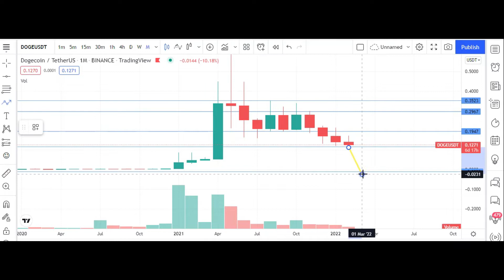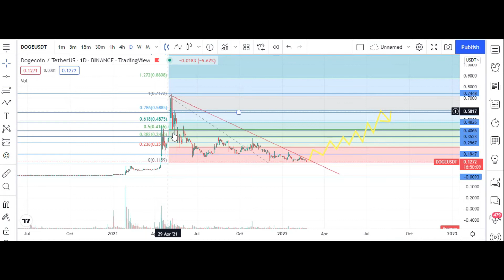dogcoin;dogecoin live,dogecoin millionaire,dogecoin news,dogecoin news today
dogecoin,
dogecoin live,
dogecoin millionaire,
dogecoin news,
dogecoin mining,
dogecoin song,
dogecoin prediction,
dogecoin analysis,
dogecoin ad,
dogecoin and elon musk,
dogecoin analiz,
dogecoin app,
dogecoin ama,
dogecoin analysis today,
dogecoin animation,
a dogecoin vai subir,
dogecoin billionaire,
dogecoin español,
dogecoin elon,
dogecoin ethereum,
dogecoin español hoy,
dogecoin elon musk tweet,
dogecoin earning app,
elon musk e dogecoin,
shiba inu e dogecoin,
baby dogecoin e dogecoin,
baby doge e dogecoin,
oq e dogecoin,
dogecoin future,
dogecoin final stand,
dogecoin forecast,
dogecoin foundation,
dogecoin faucet,
dogecoin for beginners,
dogecoin free,
dogecoin founder,
r/dogecoin,
dogecoin game,
dogecoin girl,
dogecoin guy,
dogecoin gas gas,
dogecoin going to the moon,
dogecoin graham stephan,
myles g dogecoin,
dogecoin a g lexis,
dogecoin history,
dogecoin how to buy,
dogecoin hindi,
dogecoin hoy,
dogecoin holders,
dogecoin hack,
dogecoin how it works,
dogecoin history price,
h educate dogecoin,
dogecoin kya h,
dogecoin is dead,
dogecoin in 2022,
dogecoin investment,
dogecoin in hindi,
dogecoin is trash,
dogecoin is going down,
i'm a dogecoin millionaire,
dogecoin jimmy,
dogecoin january 2022,
dogecoin jimmy tran,
dogecoin january 2021,
dogecoin joshdub,
dogecoin joe rogan,
dogecoin joke,
dogecoin joel,
dogecoin uk,
dogecoin kaise kharide,
dogecoin kya hai,
dogecoin kaise buy kare,
dogecoin killer,
dogecoin kab pump karega,
dogecoin ka price kab badegi,
dogecoin kitna upar jayega,
dogecoin live stream,
dogecoin latest,
dogecoin luci,
dogecoin outlook,
dogecoin origin,
dogecoin owner,
dogecoin original video,
dogecoin on jeopardy,
dogecoin price prediction 2021,
dogecoin queen,
dogecoin quest,
dogecoin to $1,
dogecoin update,
dogecoin update today,
dogecoin update in hindi,
dogecoin use case,
dogecoin utility,
dogecoin upcoming events,
dogecoin unmineable,
dogecoin vs shiba inu,
dogecoin vs bitcoin,
dogecoin video,
dogecoin vs ethereum,
dogecoin vitalik buterin,
dogecoin value,
dogecoin visa,
dogecoin vs dogelon mars,
dogecoin wallet,
dogecoin warrior,
dogecoin what is,
dogecoin wallet app,
dogecoin wallet robinhood,
dogecoin whale,
dogecoin will go up,
dogecoin what will happen next,
dogecoin xmrig,
xr dogecoin,
xrp dogecoin,
xmrig dogecoin mining,
dogecoin vs xrp,
dogecoin spacex,
dogecoin ledger nano x,
dogecoin x shiba inu,
ledger nano x dogecoin,
shiba inu x dogecoin,
baby dogecoin x shiba inu,
dogecoin yolo,
dogecoin youtuber,
dogecoin yield farming,
dogecoin youtube channel,
dogecoin yorum,
dogecoin yorumları,
dogecoin yorumları son dakika,
dogecoin yükselir mi,
dogecoin zimonitrome,
zergpool dogecoin,
zilla dogecoin,
dogecoin waqar zaka,
baby dogecoin zero kill,
dogecoin buying zone,
dogecoin to zero,
teddy zane dogecoin,
co z dogecoin,
dogecoin 0.01,
0.1 dogecoin faucet,
baby dogecoin 0.00005,
dogecoin to 0,
dogecoin faucet every 0 minutes,
10 000 dogecoin,
baby dogecoin 0.01,
baby dogecoin 0 01,
dogecoin 1 dollar,
dogecoin 100 dollars,
dogecoin 1,
dogecoin 101,
dogecoin 1 hour,
dogecoin 1000,
dogecoin 10,
dogecoin 1000 dollars,
1 dogecoin,
1 dogecoin price,
1 dogecoin per claim,
1 dogecoin price in india,
1 dogecoin per minute,
free 1 dogecoin,
dogecoin song 1 hour,
dogecoin 2022,
dogecoin 2022 prediction,
dogecoin 2025,
dogecoin 2030,
dogecoin 2021,
dogecoin 2.0,
dogecoin 2019,
dogecoin 2020,
dogecoin 2,
dogecoin 2 the moon,
dogecoin 2 dollars,
dogecoin 2 years ago,
baby dogecoin 2 zeros,
baby dogecoin 2 0,
dogecoin 3$,
dogecoin 3 dollars,
baby dogecoin 30 lakhs,
dogecoin mining 32 bit,
rtx 3060 dogecoin mining,
rtx 3070 dogecoin mining,
rtx 3080 dogecoin mining,
rtx 3090 dogecoin mining,
dogecoin $3,
baby dogecoin 3 zeros,
dogecoin 4 years ago,
dogecoin roblox level 45 quest,
dogecoin raspberry pi 4,
huobi 40 dogecoin,
free 40 dogecoin,
baby dogecoin 4 zeros,
dogecoin 5 year prediction,
dogecoin 50 cents,
dogecoin 5$,
dogecoin 5 dollars,
dogecoin 50 dollars,
dogecoin 5 years ago,
dogecoin 500 dollars,
dogecoin $50,
dogecoin after 5 years,
dogecoin $5,
dogecoin gta 5,
dogecoin 69,
dogecoin 7 years ago,
dogecoin 70 cents,
dogecoin 24/7,
7 year old dogecoin millionaire,
8v exchange dogecoin,
8v-exchange dogecoin address,
dogecoin roblox level 95 quest,
99 bitcoin dogecoin